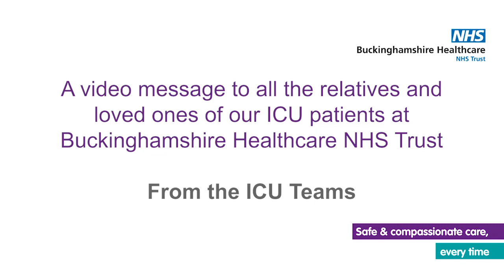To all the relatives & loved ones of our ICU patients at BHT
A video message to all the relatives and
loved ones of our ICU patients at
Buckinghamshire Healthcare NHS Trust.

From the ICU Teams